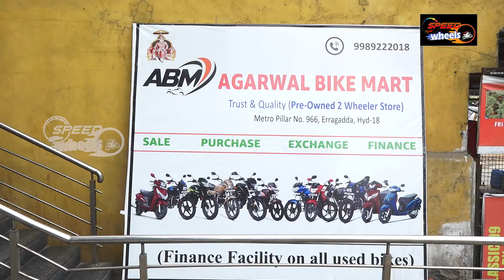Second Hand Pulsur Bikes | Hyderabad Second Hand Bikes Show Room | Himalayan | Activa | Speed Wheels